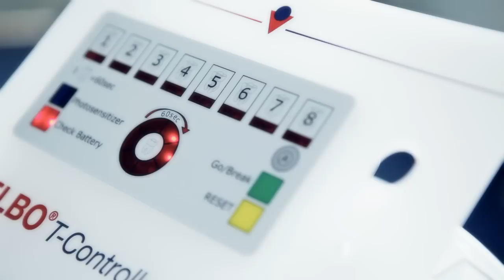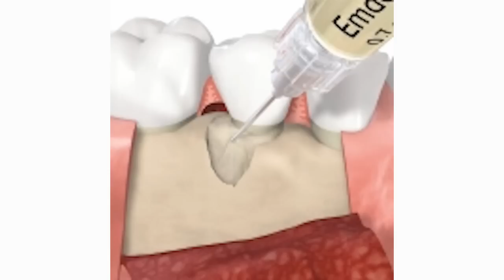Dr. Seidel | Parodontose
Parodontose ist weltweit die Hauptursache für Zahnverlust bei erwachsenen Patienten. Aus diesem Grunde ist die Entwicklung geeigneter Diagnose- und Therapieverfahren in der Parodontose-Behandlung eine der größten Herausforderungen der modernen Zahnheilkunde. Bei einer Zahnfleischbehandlung erfolgt vom Zahnarzt die konsequente Entfernung der bakteriellen Plaque mechanisch, chemisch oder mit dem Laser, um die chronischen Entzündungen in den Zahnfleischtaschen zu beheben. Diese geschieht in der Regel in lokaler Anästhesie, wobei die Zahnfleischtaschen mit speziellen Instrumenten schonend vom Entzündungsgewebe befreit werden. Emdogain, ein resorbierbares Material aus Protein in Form eines Gels, wird auf die Zahnwurzeloberfläche appliziert. Das führt effizient zur Wiederherstellung von Zahnzement, Fasern und Kieferknochen.